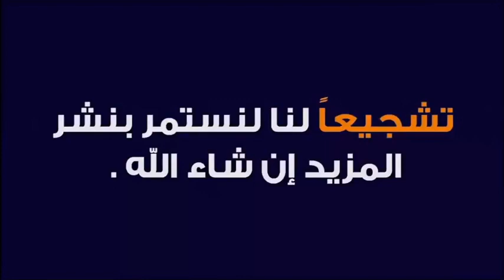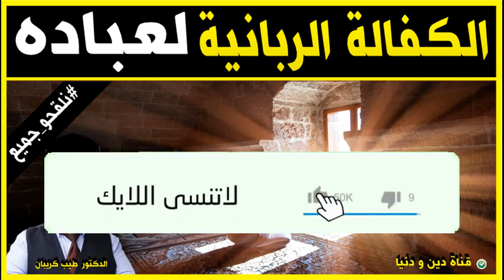الكفالة الربانية لبني البشر من وصايا لقمان لإبنه 🕌 مع الدكتور طيب كريبان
جديد 2021 : الكفالة الربانية لبني البشر من وصايا لقمان لإبنه 🕌 مع الدكتور طيب كريبان
 ▬▬▬▬▬▬ஜ۩☺۩ஜ▬▬▬▬▬
 ▬▬▬▬▬▬ஜ۩☺۩ஜ▬▬▬▬▬
⛔ أحبابي الكرام ، إذا أعجبكم الفيديو رجاءاً لا تنسوا :

 ▬▬▬▬▬▬ஜ۩☺۩ஜ▬▬▬▬▬
مواضيع سابقة

🕌 عَنْ أَبِي هُرَيْرَةَ، عَنِ النَّبِيِّ صَلَّى اللهُ عَلَيْهِ وَسَلَّمَ قَالَ:
 ▬▬▬▬▬▬ஜ۩☺۩ஜ▬▬▬▬▬
⚠️ توضيح مهم ❗

 ▬▬▬▬▬▬ஜ۩☺۩ஜ▬▬▬▬▬
# هاشتاغ الموضوع #